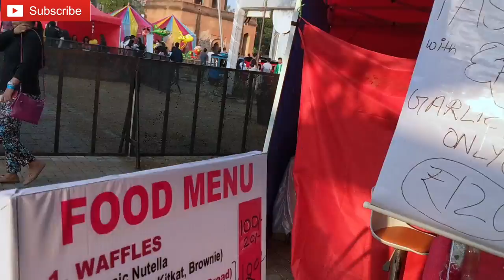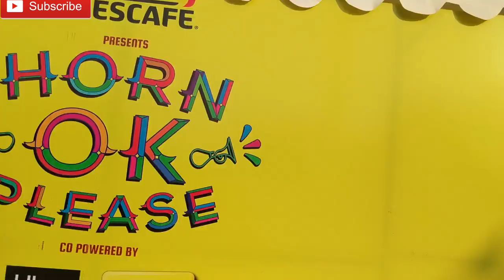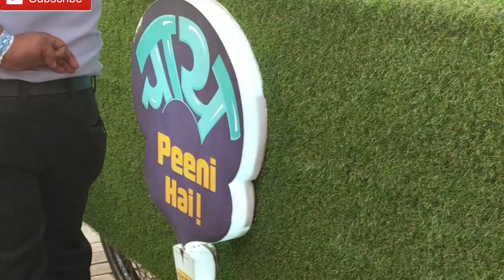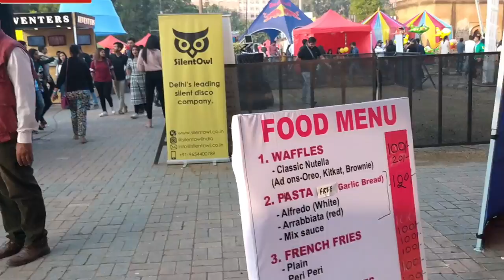INDIA'S Biggest FOOD FESTIVAL IN DELHI | HORN OK PLEASE | FoodTruck, LiveMusic, Delhi FOOD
Hey Wanders,

So this video is all about the food festival which is going on in Delhi this is happiest and biggest food festival in INDIA as they claim HORN OK PLEASE, I have visited yesterday it was awesome in JLN stadium DELHI.
you can reach there by metro nearest metro station is JLN stadium AKA Jawaharlal Nehru Stadium DELHI.

Ticket Price is 299 per person for one day and for 3 days 499/- but today (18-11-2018) is last day of this festival so you can go and visit if you really want too.

for more info you can visit there Facebook page also Instagram handle _ HORN Ok Please

Join my Wander Family and be a part of my Travel Journey..:)

ABOUT ME-
Hi Everyone
I'm Himani
Travel, fashion & Lifestyle.

Camera - Google Pixel 2 XL